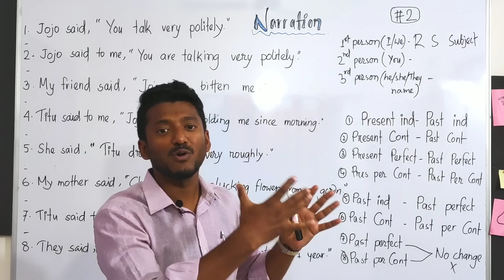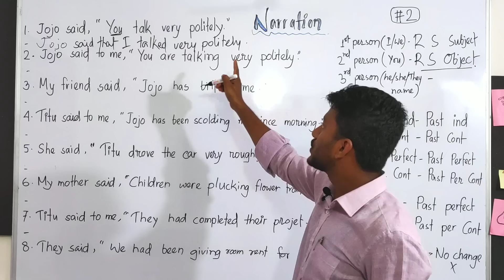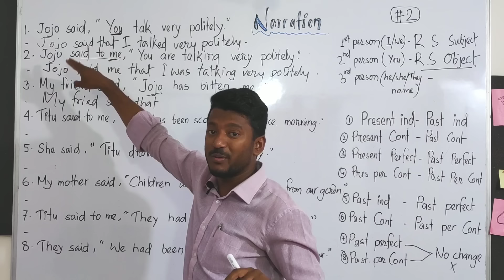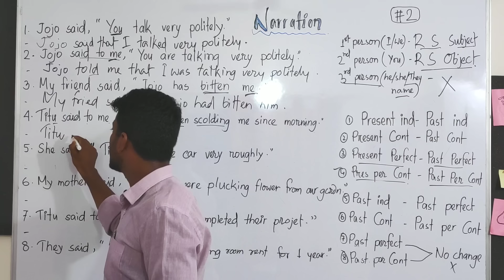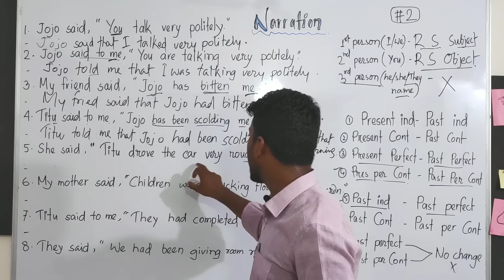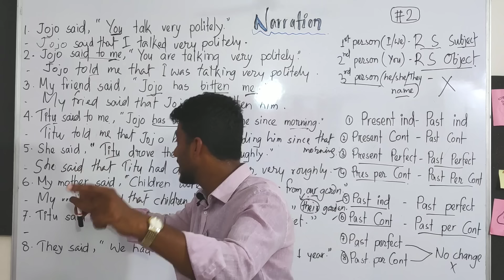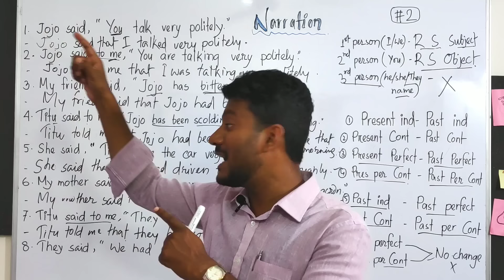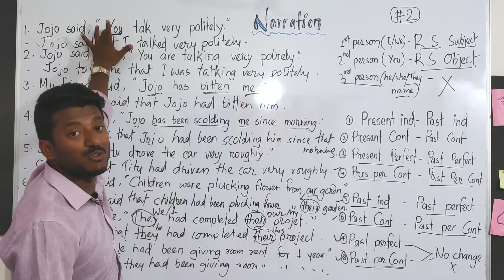Tense change rules in Narration part#2, English grammar through bangla part#45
Hello বন্ধুরা...
আজকের ভিডিও তে আমি Narration নিয়ে আলোচনা করেছি, এই ভিডিওটা দেখে তোমরা যদি practice করো তাহলে স্পোকেন English এ অবশ্যই improvement করতে পারবে।

1. Read and write daily for at least 1 hour at your level, means you can start with simple English story books which is made for kids.

2.  Try to clear you all doubts regarding basic english grammar.

3. Regularly watch and follow dadar school videos on different topics like: present tense, past tense, future tense, parts of speech, modal verb, voice changae, narration, articles, spoken english practice class etc.

4. Find a partner and start speaking in English. If nobody is there start self talking.